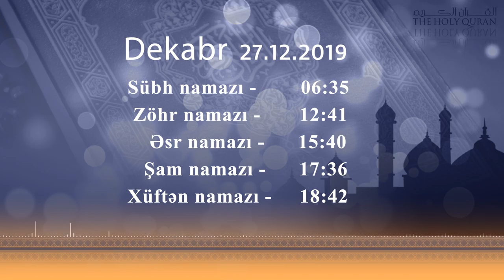27.12.2019 - Namaz vaxtı